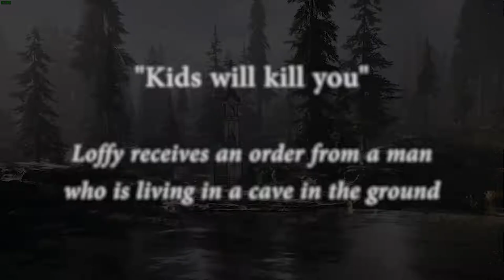Loffy obeys an order from a guy who lives in a cave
There I was, wandering around in a forest when this guy (who lives underground) told me that I had to do some things for him. Needless to say, I did what he asked for since he had some pretty convincing arguments, but he didn't make much sense when I returned back to him.